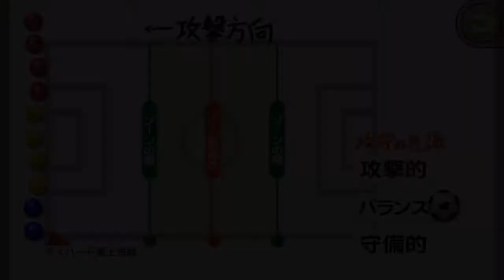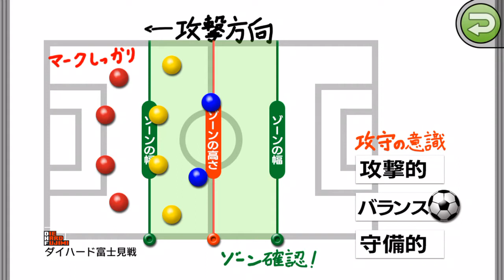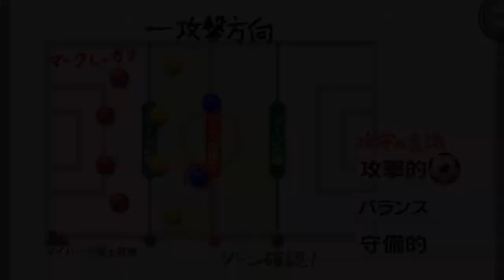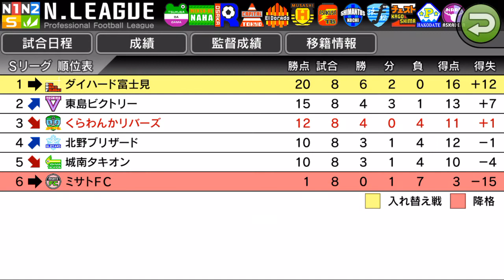【カルチョビットA #25】再びのダイハード富士見戦【サッカークラブ育成ゲーム】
ステップリーグ8戦目。首位との戦いです。現在2位ですが、支持率も100％なので、ここは無理しません。